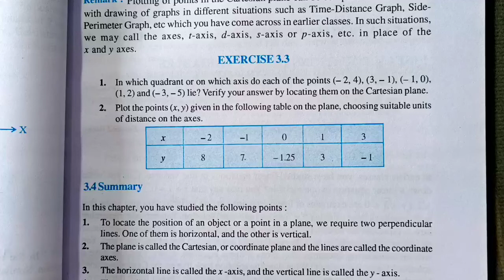Ncert Class 9 Maths Exercise 3.3 | Question num 1 | Chapter 3 Coordinate Geometry | Md Sir Class 9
Ncert Class 9 Maths Exercise 3.3| Question number 1| Chapter 3 Coordinate Geometry | Md Sir Class 9

About :
In this video I have taught Ncert's Class 9 Maths Chapter 3 Coordinate Geometry Exercise 3.3 Question Number 1 in Hindi